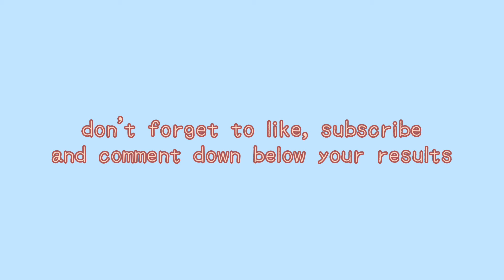Dating Game | Princess version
❗dynamite guitar cover